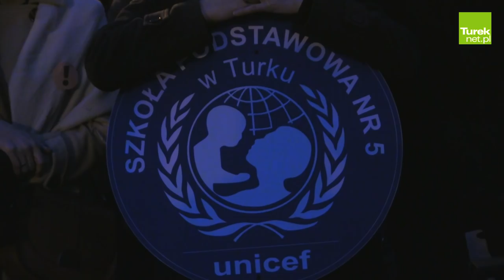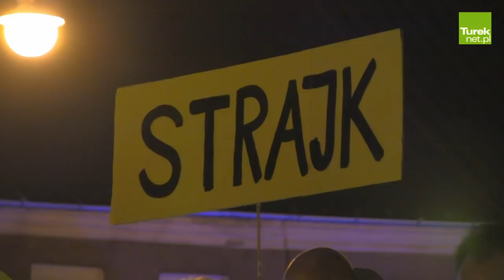Akcja „Protest z wykrzyknikiem” na rynku w Turku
Zapowiadany na dzisiaj tj 11 kwietnia protest z wykrzyknikiem stał się faktem. W całej Wielkopolsce tego dnia o tej samej godzinie strajkujący nauczyciele spotkali się by pokazać solidarność i siłę swojego protestu.